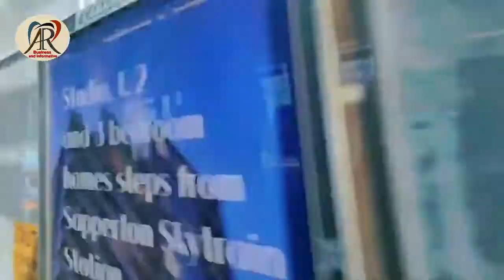SkyTrain Ride Vancouver | SkyTrain Metro Vancouver Canada | SkyTrain Expo Line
automatic trains downtown vancouver bc transit operator
burnaby downtown vancouver
station